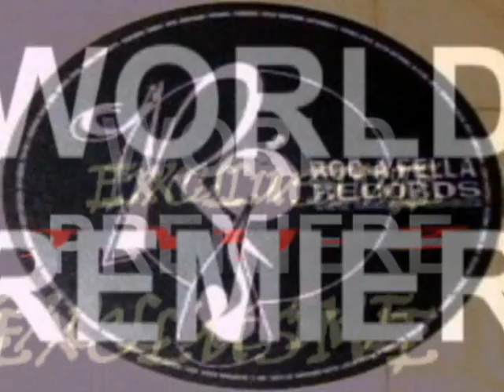JAY-Z INTERVIEW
JAY-Z ADDRESSES BEANIE SIEGEL DAME DASH AND 50CENT